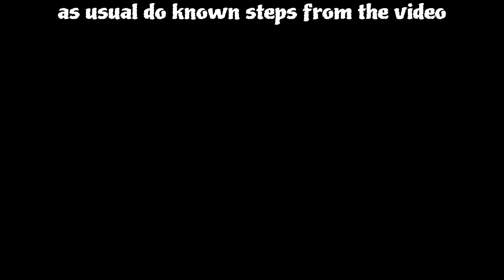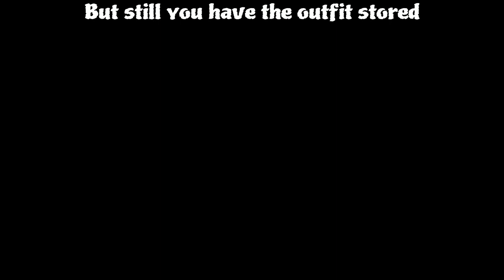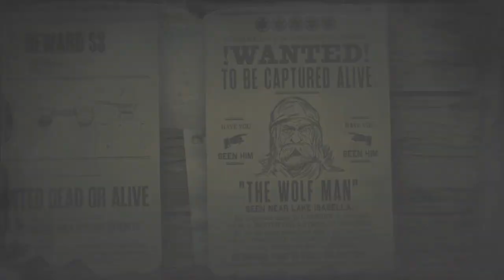*Faster* method to get the armor outfit glitch & restrictions,tips (PATCHED)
Anyone who had difficulties with the first glitch this should help you. If you want to view the tips and restrictions skip ahead at 02:41 other than that hope you enjoy the video.